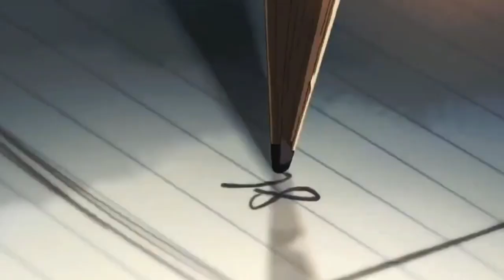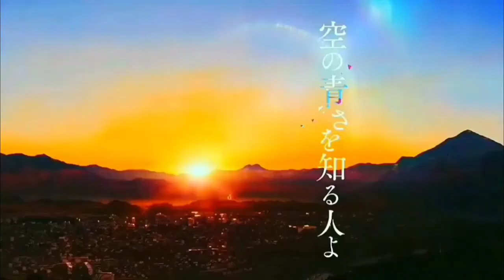Aesthetic Anime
Learn moreListen ad-free with YouTube PremiumSongBeyondArtistPatrick PatrikiosAlbumBeyondLicensed to YouTube byYouTube Audio LibrarySongTakArtistBobby RichardsAlbumTakLicensed to YouTube by